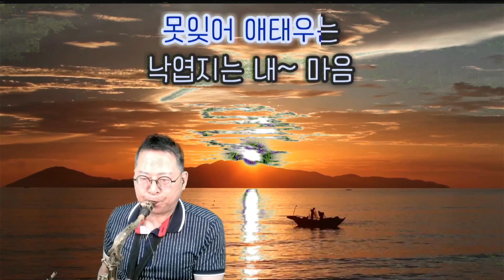파란 낙엽(배호) / Covered by 이경수 태너색소폰(Saxophone)